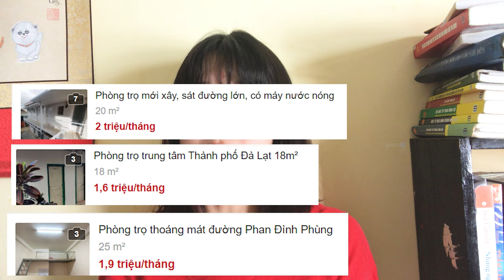#5 ĐÀ LẠT CÓ PHẢI LÀ THIÊN ĐƯỜNG? VỀ QUÊ NUÔI CÁ VÀ TRỒNG THÊM RAU - BỎ PHỐ VỀ RỪNG 2021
VỀ QUÊ NUÔI CÁ VÀ TRỒNG THÊM RAU - ĐÀ LẠT CÓ PHẢI LÀ THIÊN ĐƯỜNG? BỎ PHỐ VỀ RỪNG 2021